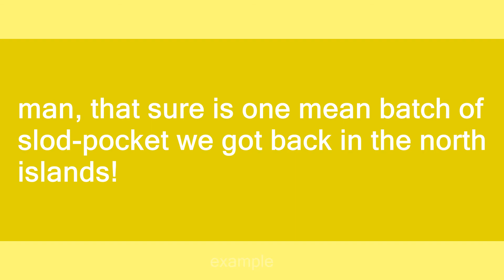slod-pocket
Slang flashcards: